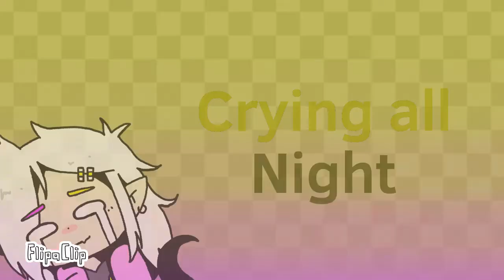💊HELLO KITTY meme | FlipaClip |Flash Warning (皮科•毒豪二)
呵呵.